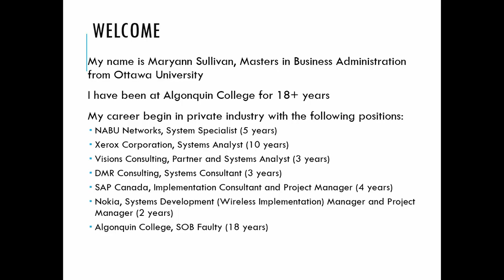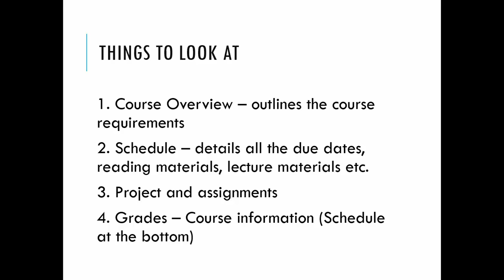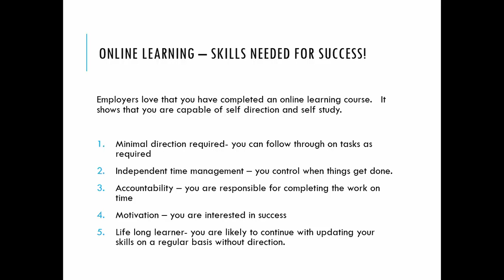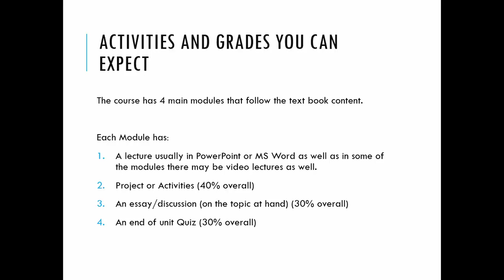Ebus Overview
Intro to EBus Online course layout